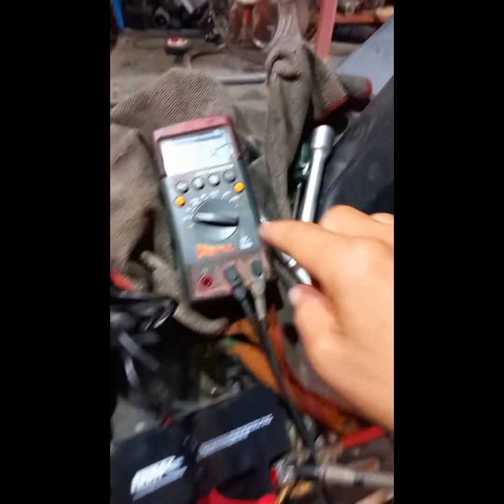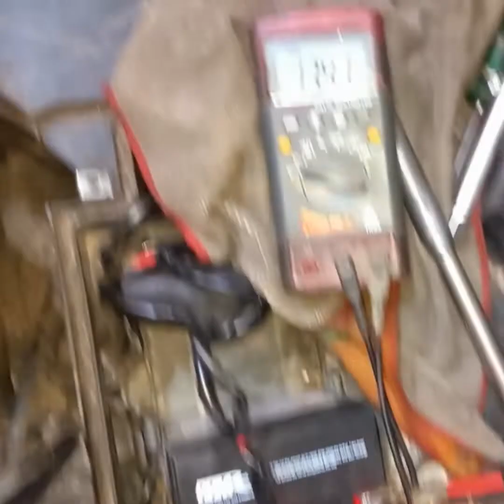Cambie la batería y sigue haciendo lo mismo! Elite FI 125 HONDA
🔻[PASO A PASO] Amigo para encontrar y solucionar esta falla del arranque eléctrico , La falla estaba en ESTO! ☝️